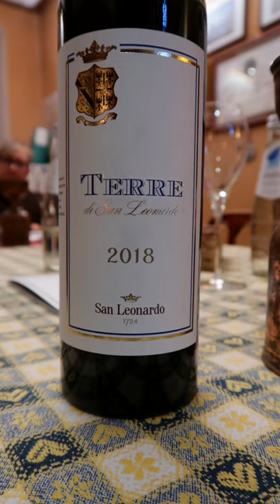Why do people go so CRAZY about WINE?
Wines featured in this episode:
Tenuta San Leonardo